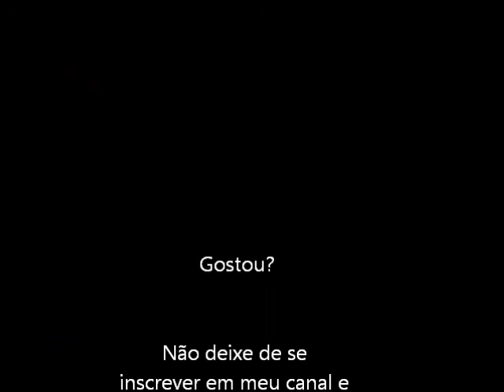Burning Angels (Turbo Grafx 16) Abertura e Gameplay Fase 1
Abertura e um rápido gameplay da Fase 1 do jogo Burning Angels para o Turbo Grafx 16